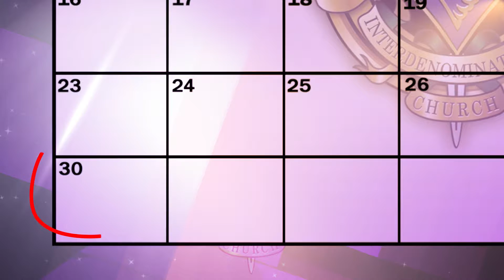NLCIC 411 September 23 2018